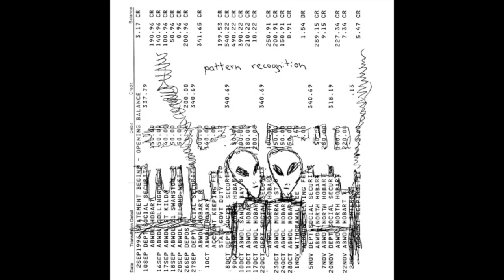Sea Scouts - Pattern Recognition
Track 1 of Pattern Recognition, 1998
Hobart, Tasmania